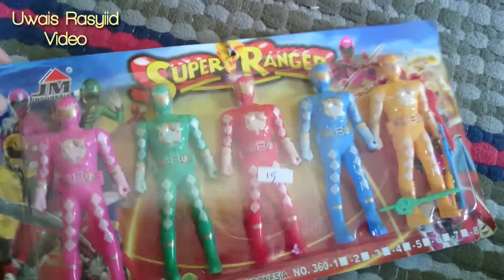Drama Anak Lucu Unboxing Mainan Super Ranger|Belajar Warna Learn Colors With Toy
assalamualaikum teman-teman semuanya hari ini mmah wais bersama adek Rasyiid unboxing Mainan Anak SuperRanger and Learn Colors With Super Ranger,, Selamat menonton.

Happy Watching!!